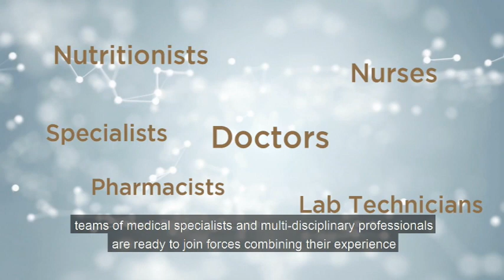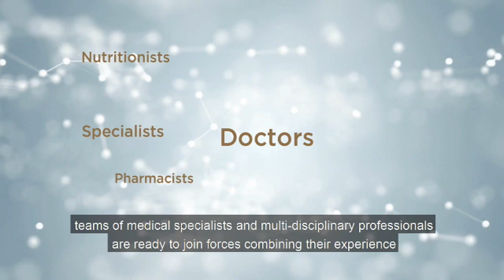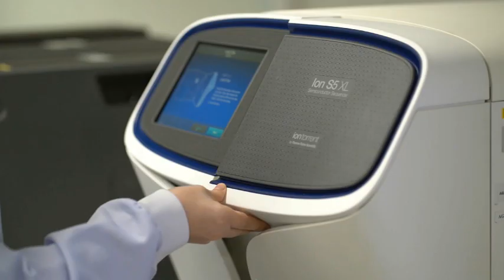Ch8 กว่า40 ปี แห่งความมุ่งมั่นศูนย์มะเร็งฮอไรซัน โรงพยาบาลบำรุงราษฎร์ ส่งมอบการบริบาลครอบคลุมทุกมิติ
✅กว่า 40 ปี แห่งความมุ่งมั่น เพื่อเอาชนะโรคมะเร็ง
ศูนย์มะเร็งฮอไรซัน โรงพยาบาลบำรุงราษฎร์ ส่งมอบการบริบาลครอบคลุมทุกมิติ

โรคมะเร็งเป็นสาเหตุการเสียชีวิตอันดับหนึ่งของคนไทย และเป็นสาเหตุการเสียชีวิตอันดับต้นๆ ของคนทั่วโลก โดยองค์การอนามัยโลก (WHO) เปิดเผยว่า ในปี 2565 มีผู้ป่วยมะเร็งรายใหม่ประมาณ 20 ล้านคน และมีผู้เสียชีวิตจากโรคนี้ 9.7 ล้านคน โดยคาดการณ์ว่าในปี 2593 จะมีผู้ป่วยมะเร็งรายใหม่มากกว่า 35 ล้านคน และจากสถิติโรคมะเร็งของสถาบันมะเร็งแห่งชาติ ในปี 2565 พบว่า แต่ละปีมีคนไทยป่วยเป็นมะเร็งรายใหม่ประมาณ 140,000 คน (หรือเฉลี่ย 400 คนต่อวัน) และเสียชีวิตประมาณ 83,000 คน

4 Ku-band @ 54 MHz
24 Ku-band @ 27 MHz

Downlink Information:
NAT TV 1 and 2
Transponder: 22
Frequency: 12090
Symbol Rate: 20000
FEC: 3/4

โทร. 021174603